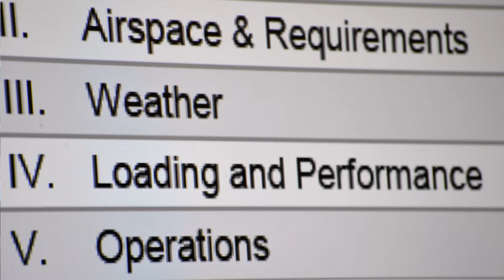Matt Waite, founder of the Drone Journalism Lab | The Poynter The Drone Journalism School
Hear from The Drone Journalism Lab founder Matt Waite, who teaches the fundamentals of the FAA Part 107 drone pilot test. Matt explains what to expect on the test and what he thinks the future holds for drone journalism pilots.

The Poynter Institute partnered with Google News Lab, the Drone Journalism Lab at the University of Nebraska, The National Press Photographers Association and DJI to train more than 350 journalists in drone journalism school classes in 2017.